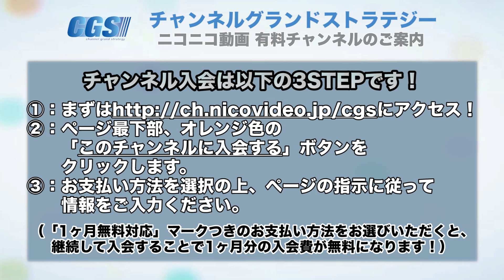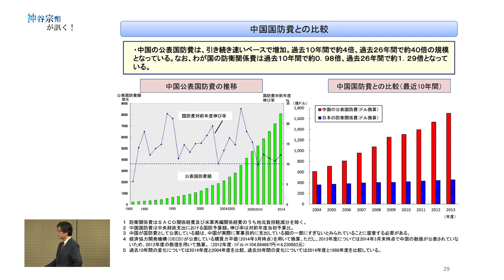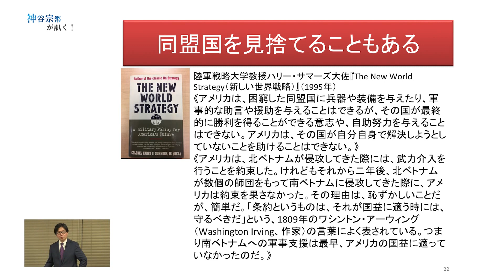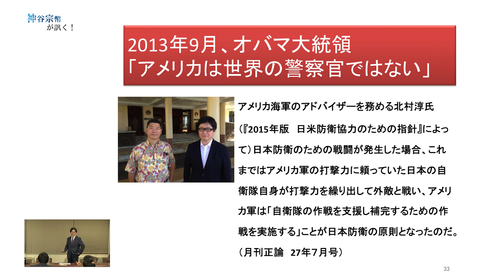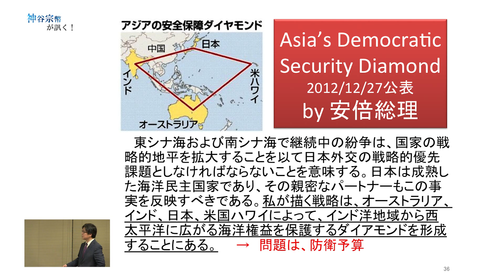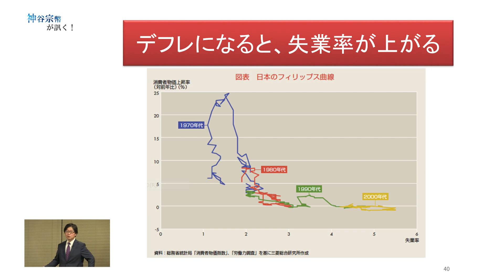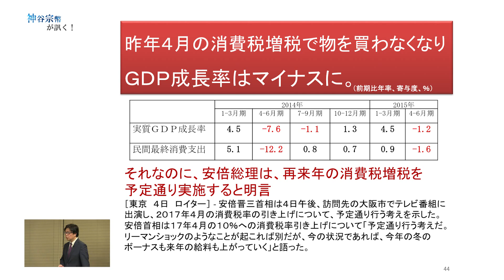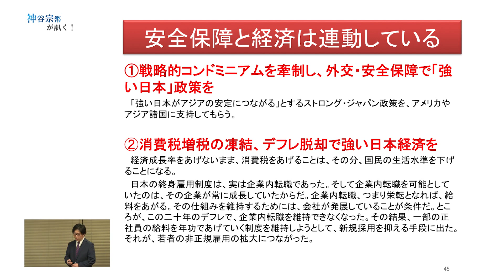共闘を決断できなかった日本の行く先とは？ 【CGS 神谷宗幣 第56回-4】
お正月企画第4弾、最終回です。
中共の国内工作の影響により、「日本はアメリカとともに中国の脅威へと立ち向かう」という決断をする事が出来ませんでした。
その結果として「日本封じ込め」政策がアメリカによって行われたというのが前回までの流れです。
中共工作の結果としてもたらされた日本の選択は、中国とアメリカの手を組ませてしまい(これは、コンドミニアム政策と呼ばれます)、この後「地方の疲弊、国力の低下」と言った本講演のテーマともなっている結末へと収束して行きます。
今回の講演は、これまでの歴史認識と言う点でも、また、これからの外交関係や国策を考えるにあたってもしっかりと学んでおかなければならない点を多く含んでいます。

ニコニコチャンネル入会は以下の3STEPです！
②：ページ最下部、オレンジ色の「このチャンネルに入会する」ボタンをクリックします。
③：お支払い方法を選択の上、ページの指示に従って情報をご入力ください。（「1ヶ月無料対応」マークつきのお支払い方法をお選びいただくと、継続して入会することで1ヶ月分の入会費が無料になります！）